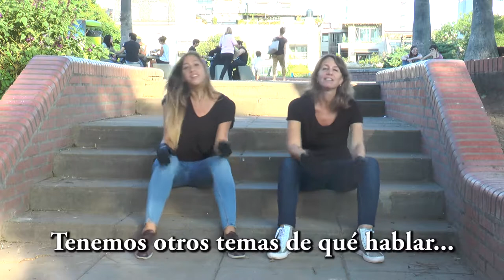"Bat de Sofi" Homenaje Familiar, Bat Mitzva.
Estudio de Sonido, Filmación y Edición de Video.
Año 2018